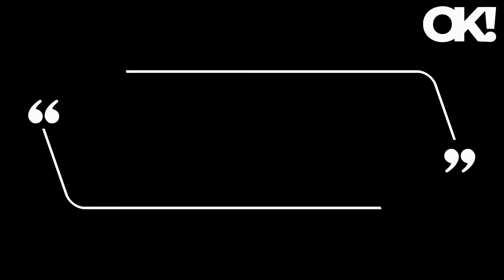Where's Kate Middleton? Prince William Attends Thomas Kingston's Funeral Without His Wife as Concern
Where's Kate Middleton? Prince William Attends Thomas Kingston's Funeral Without His Wife as Concerns About Her Well-Being Mount